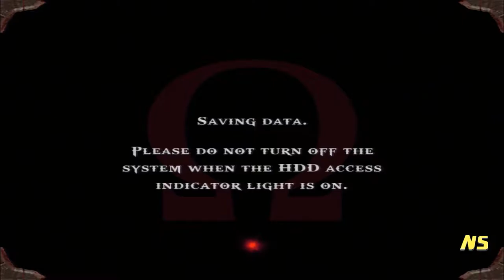Let's Play God of War #15 - An Amazing Maze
One of the many challenges that Hades throws at us is a giant maze. We must defeat all the enemies in order to progress.